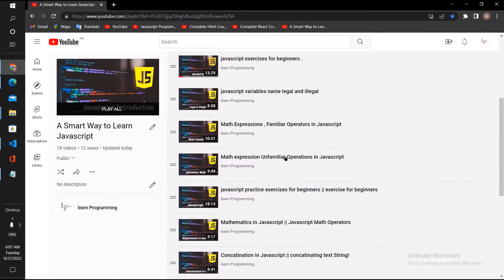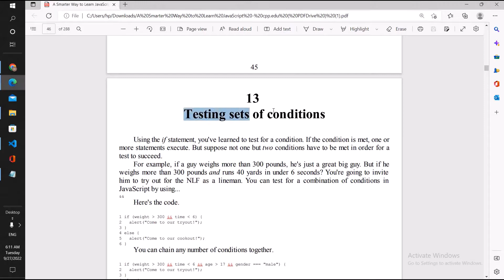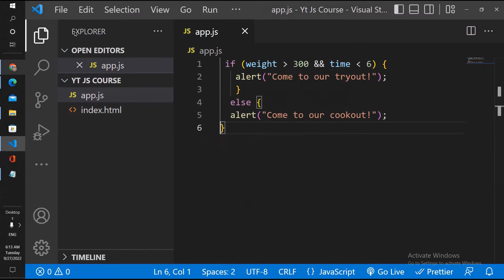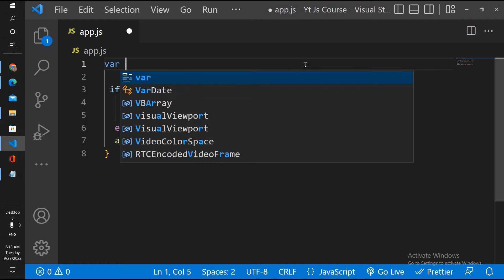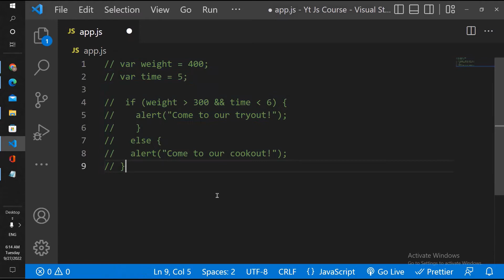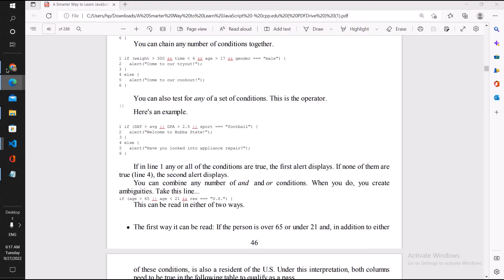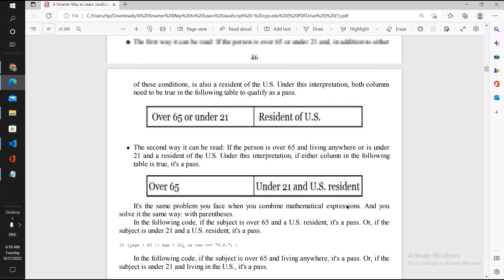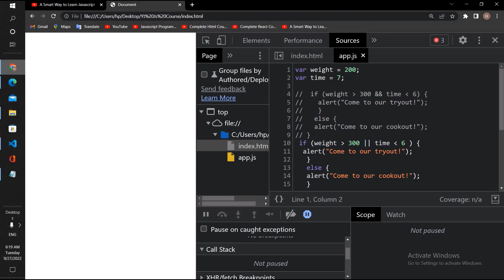logical operators in Javascript in Hindi / Urdu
In this video we will see logical operators in Javascript in Hindi / Urdu